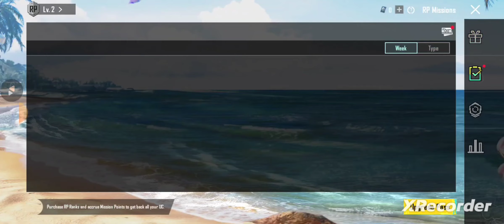BGMI || New Royale Pass A2 is here || All new Customize Dress || Gun's, Vehicles Skin || New Emotes